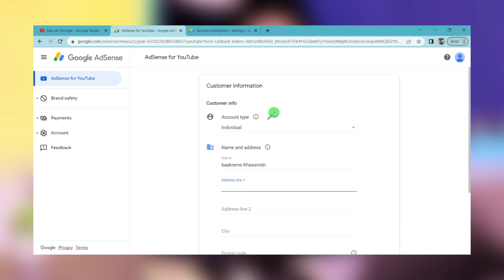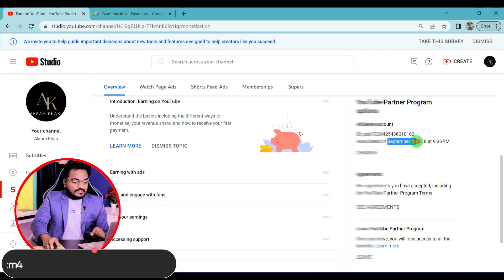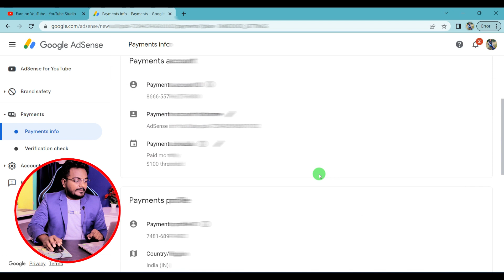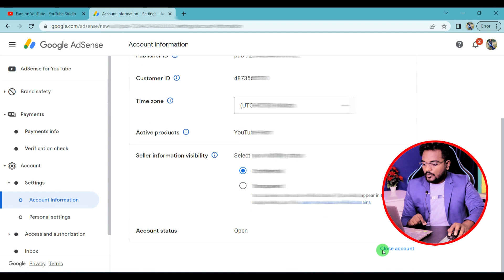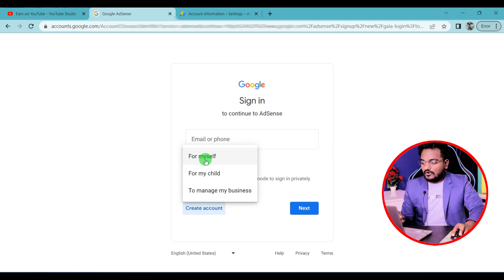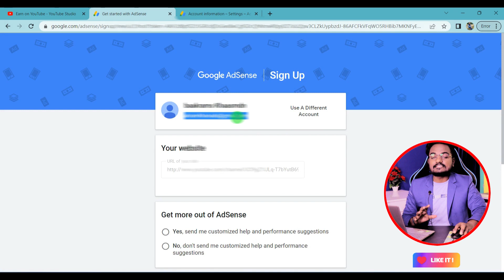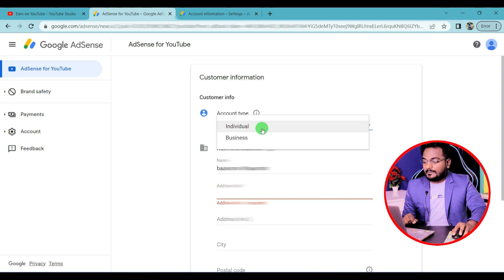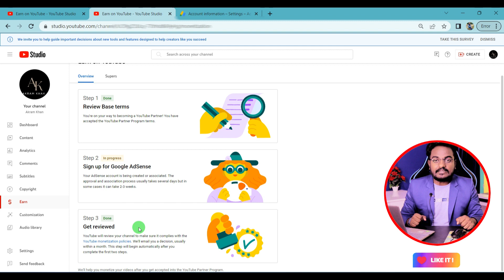Business Adsense है Payment नहीं आएगा 2023 || How to change Adsense Type Business to Individual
Dosto agar apne bhi galti se adsense account business type bna liya hai to ye video apke liye bahut important hai is video me maine business type adsense ko individual me change krke dikhaya hai video ko LIKE SHARE Kare Dhanyawad...

Your Queries-
Business adsense problem 2023
google adsense account type individual
change adsense account for youtube
google ads individual account
individual adsense account kaise banaye
how to delete google ads account
adsense business account verification
brand account youtube
google ads business account
google business account
How to change AdSense business account to individual Account
Business to individual Account

50 MM LENS
24 MM LENS